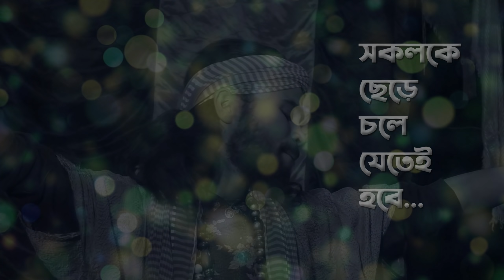মিছে কেন কাঁদিসরে তুই নদীর কিনারায় | Koushik Adhikari কৌশিক অধিকারি | Bengali Sad Song | দুঃখের গান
করোনা ভাইরাসের থেকে মুক্তি পেতে আমাদের সকলকে কিছুদিন গৃহবন্দি থাকতে হবে । লকডাউন এই সময়ে নিজের সাথে  সময় কাটান । অনেক অনেক গান শুনুন , মন ভালো রাখুন । সকলের মঙ্গল হোক , পৃথিবী আবার শান্ত হবে ।
To get rid of the Coronavirus ( COVID-19 ), we all need to be Lockdown for some time. Spend time with yourself during lockdown. Stayhome and listen to many songs withme , keep your mind good. Good luck to all, Our loving earth will recover soon .

Song : Mayai Gora Ei Sangsare Keu Ase Keu Jaire Fire
            Miche Keno Kandisre Tui Nodir Kinarai
            মায়ায় ভরা এই সংসারে কেউ আসে কেউ যাইরে ফিরে
            মিছে কেন কাঁদিসরে তুই নদীর কিনারায়

Vocal : Koushik Adhikari  |  কৌশিক অধিকারি

Musician
Keybord : Gour Mallick  | Guiter : Prosenjit Barui
Dhol or Naal : Ashish Halder  |  Tabla : Sanjay Mandal
Octapad : Nimai Debnath & Sanjib Biswas

A Song From Beder Meye Josna Direction By Tojammel Haque Bokul  | বেদের মেয়ে জোসনা

ব্যবস্থাপনা | Organized - Bijoykrishna Lokoband
                                          বিজয়কৃষ্ণ লোকব্যান্ড
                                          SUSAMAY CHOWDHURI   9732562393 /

                    Audio : Cosmic Sound | Haldipara | Nadia
                         Video Record & Edit : FOLK FOKIRI

ধন্যবাদ জানাই FOLK FAKIRI ইউটিউব চ্যানেলের পাশে থাকার জন্য , অত্যন্ত ভালোবাসার সাথে আমাদের চ্যানেলের গান শোনার জন্য ।